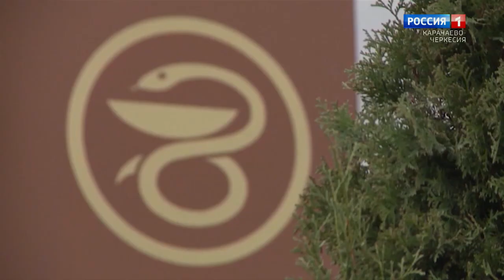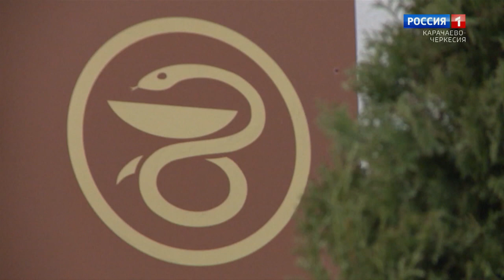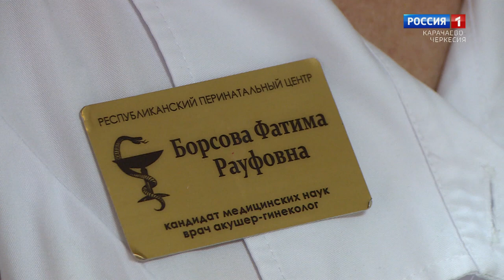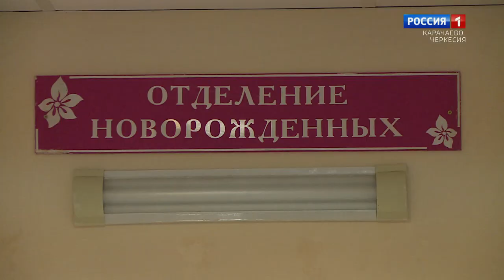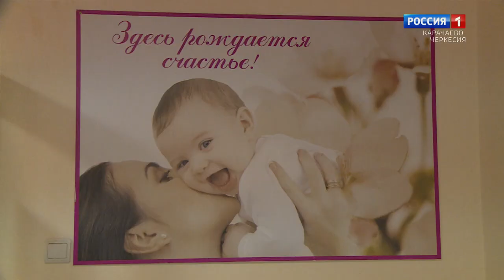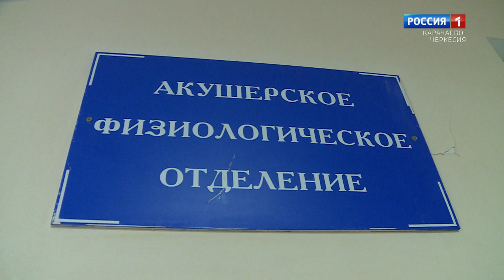Утро субботы. Карачаево-Черкесия 28.09.2024